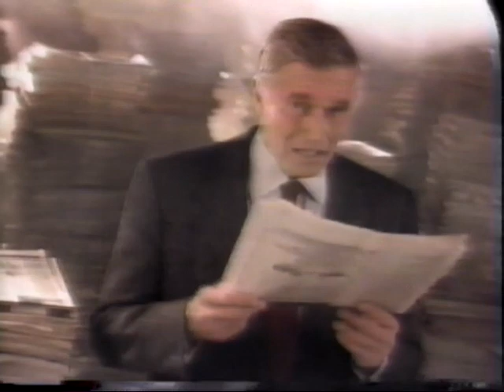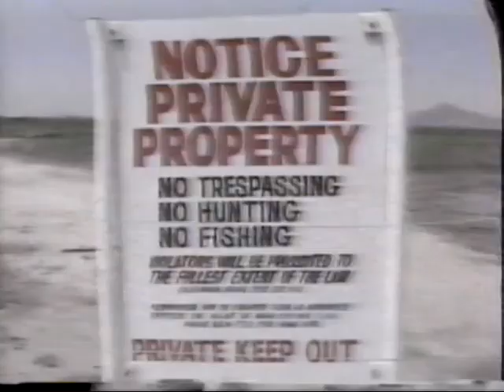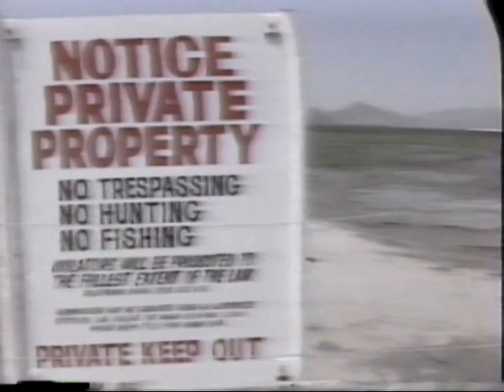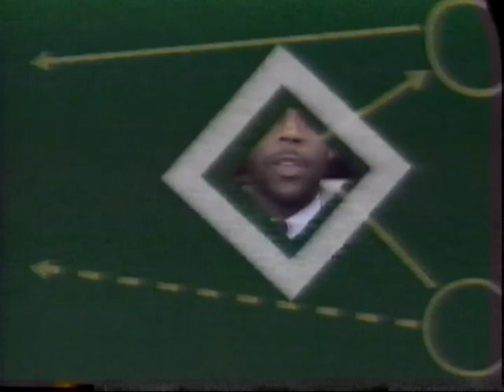19920728 1400ET CNN News Day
July 28, 1992 2:00 pm ET CNN News Day with Sharyl Attkisson and Lou Waters.
Fifteen minute excerpt.